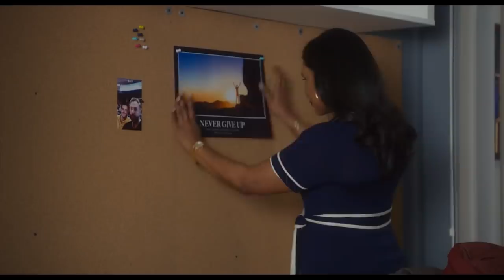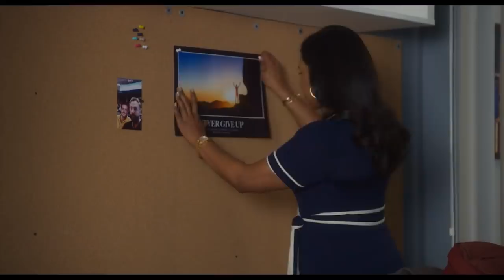LATE NIGHT Trailer (2019) Mindy Kaling, Emma Thompson Movie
Set in the summer of 1959, when the impact of European migration and the rise of women’s liberation is about to change Australia forever, Lisa, aged sixteen, takes a holiday job at the prestigious Sydney department store, Goodes. There she meets the “ladies in black,” when she is assigned to assist sales ladies Patty and Fay. Beguiled and influenced by Magda, the vivacious manager of the high-fashion boutique Model Gowns, Lisa is awakened to a world of possibilities. As she grows from a bookish schoolgirl into a glamorous and positive young woman, the impact they have on each other will change all of their lives.